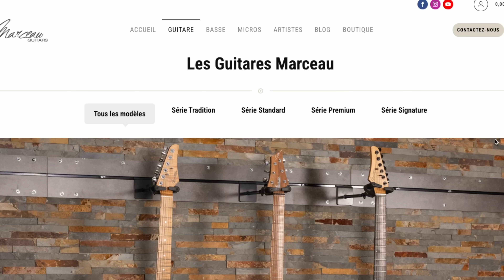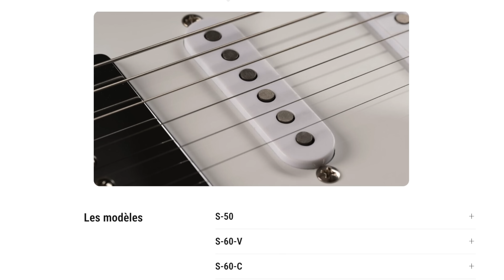J'ai acheté ma (deuxième) GUITARE de RÊVE (elle est vraiment incroyable)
▸ Médiator Dunlop Jazz III
▸ Carte son Focusrite 2i2

👉  SUIVEZ-MOI !

00:00 Intro
01:05 C'est qui ça, Marceau Guitars ?
02:00 Specs générales
04:09 Micros
04:36 Test : Clean Micro Manche
04:56 Test : Clean Position Milieu
05:09 Test : Clean Micro Chevalet
05:34 Test : Médiator - Clean Micro Manche
05:52 Test : Médiator - Clean Position Milieu
06:07 Test : Médiator - Clean Micro Chevalet
06:21 Test : Solo - Micro Manche
06:38 Test : Solo - Position Milieu
06:55 Test : Solo - Micro Chevalet
07:38 Test : Distorsion Micro Manche
08:29 Test : Crunch Micro Manche
09:23 Test : Distorsion Position Milieu
09:57 Test : Distorsion Micro Chevalet
10:33 Test : Clean Funk Position Milieu
10:54 Test : Clean Funk Micro Manche
11:03 Spécificités et micros splittables
13:52 Ma guitare de rêve
16:07 Conclusion + Outro